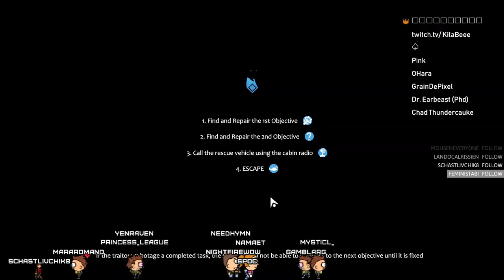KilaBee, The OG Survivor - Join in Lets team up - English Persian Farsi